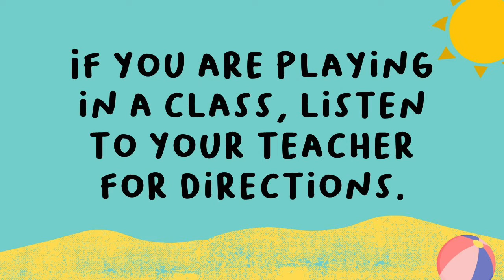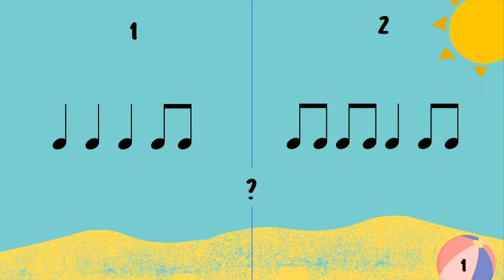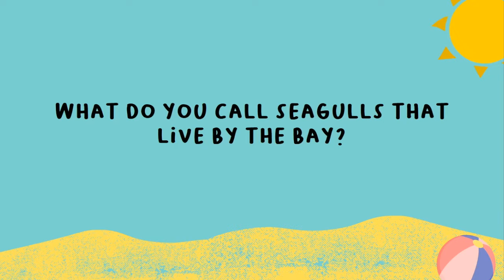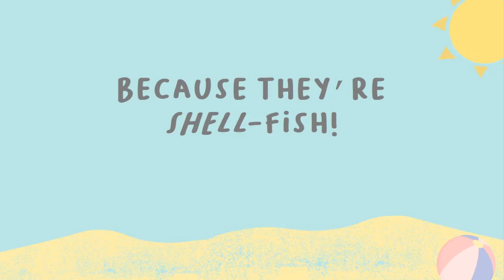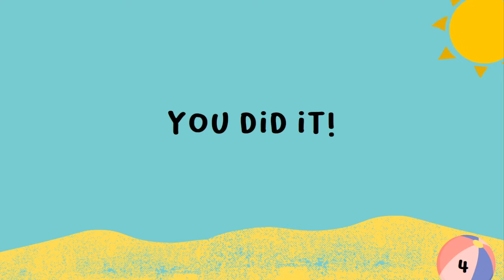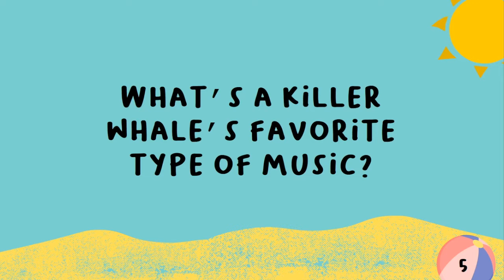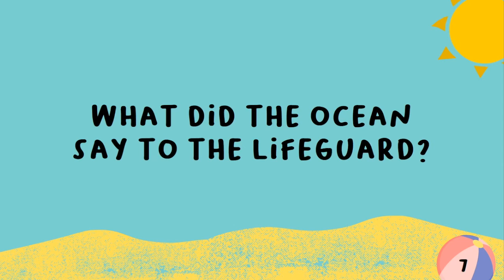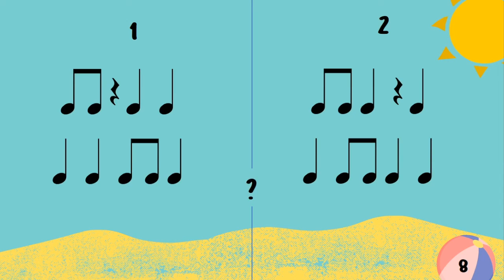Beach Theme Rhythm Game Level 1--Listening Game for Beginning Rhythm Readers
In this video, students will see two rhythms displayed and then have to choose which one they hear. Each rhythm is played twice before students have to make a decision. Enjoy the silly beach jokes and puns, too!

And if you *really* like what I'm doing, consider contributing to my caffeine habit